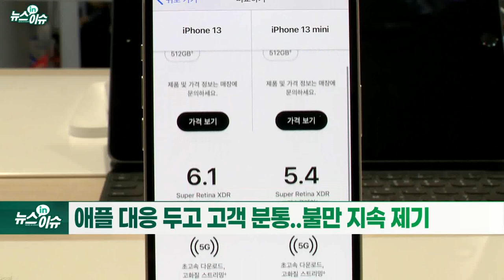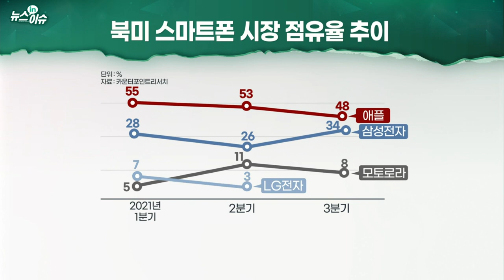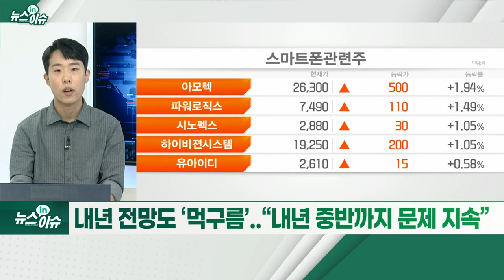‘아이폰13’ 불통에 충성고객 이탈 조짐… 삼성, 반사이익 누리나_뉴스IN이슈 (20211209)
애플, 지난 10월 ‘아이폰13’ 출시... 수신 불량 문제 쏟아져
- 주로 LG유플러스 고객서 발생... 앱이 끊긴다는 불만도
- 지난 11월 SW 업데이트에도 문제 해결 못 해
- 두 달 만에 입연 애플... “이슈 살펴보고 있다”
- 애플 대응 두고 고객 분통... 불만 지속 제기
- 비교적 안정적 공급망 유지했던 애플... 사태 장기화에 ‘균열’
- 10여 년 만에 처음 中 공장 가동 중단... 아이폰 생산량 20%↓
- 장기화 시 애플 실적에도 악영향 우려
- 충성심 높던 국내 애플 소비자... 최근 들어 이탈 조짐
- 글로벌 스마트폰 출하량 예상치, 1000만 대 이상 낮아져
- 부품 부족·물류 차질·변이 바이러스 등 악영향
- 베트남에 핵심 생산 기지 둔 삼성도 직격타
- 내년 전망도 ‘먹구름’... “내년 중반까지 문제 지속”